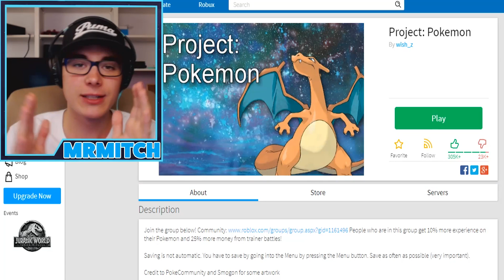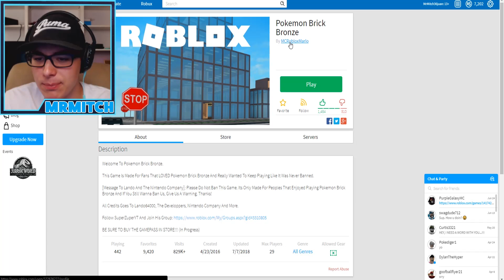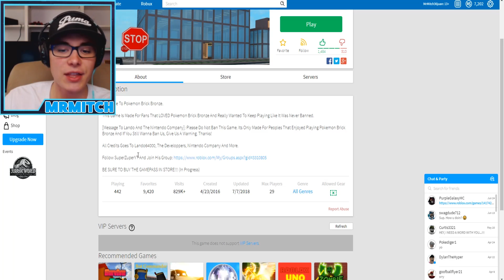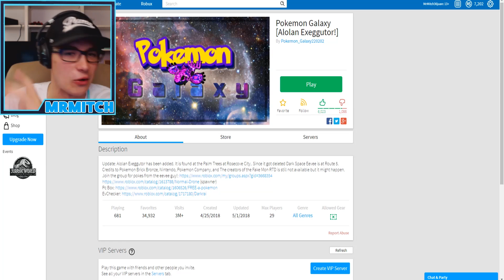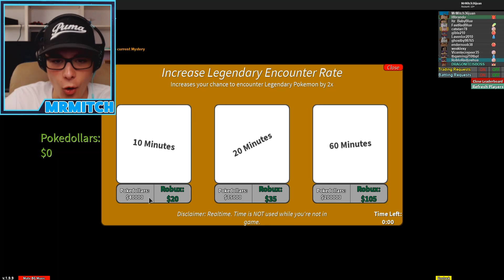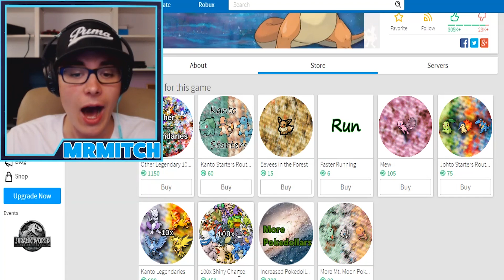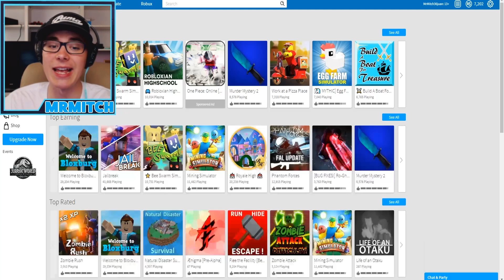Will PROJECT POKEMON get DELETED by ROBLOX??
Welcome back to another roblox video!